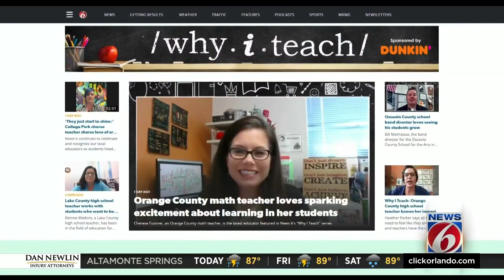'Most important job on the planet:' Osceola middle school teacher loves her career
Tracy Nedd is an AVID coordinator at Narcoossee Middle School.